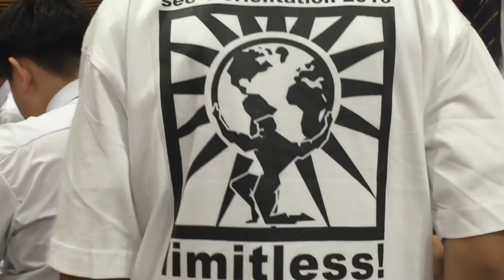2016 Temasek Secondary School Sec 1 Orientation (HD)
Temasek Secondary School's Sec 1 Orientation 4-8 January